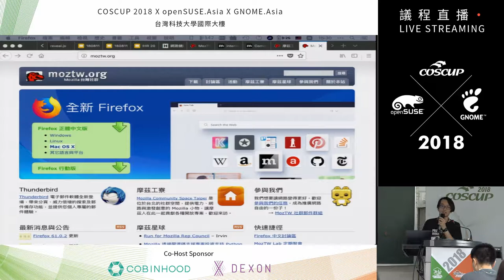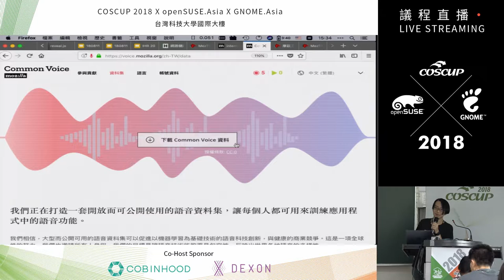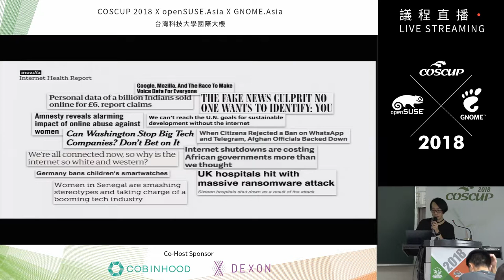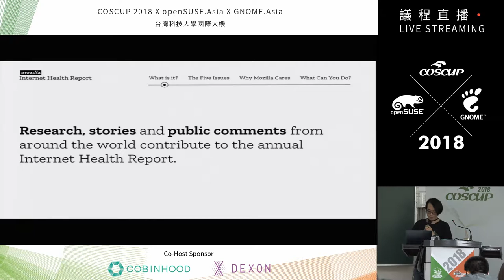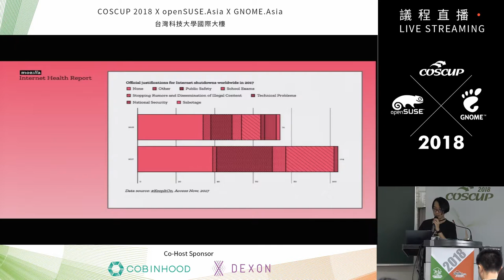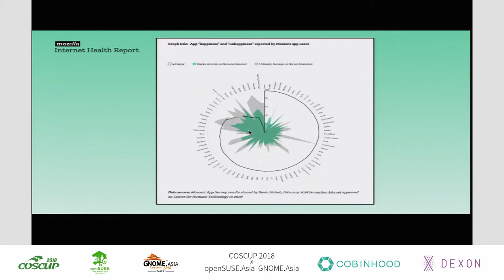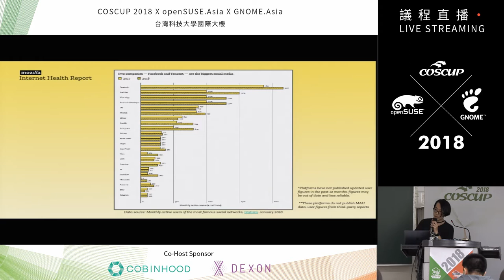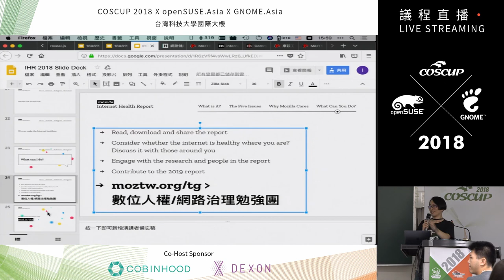[COSCUP 2018] IB502 Day1 幫網路把個脈： Mozilla Internet Health Report 網路健康報告